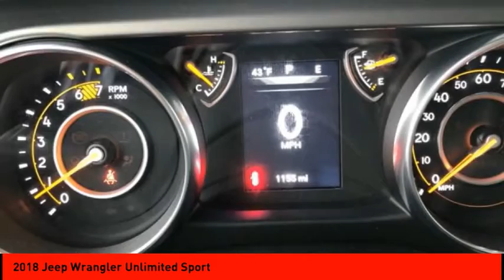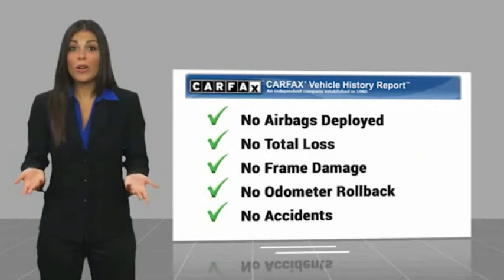2018 Jeep Wrangler Unlimited Cleveland GA R4877A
2018 Jeep Wrangler Unlimited Sport

CARFAX One-Owner. Clean CARFAX. Ocean Blue Metallic Clearcoat 2018 Jeep Wrangler Unlimited Sport 4WD 8-Speed Automatic 2.0L I4 DOHC PASSED DEALER INSPECTION.Jacky Jones Chrysler Dodge Jeep Ram of Cleveland truly has every one of your automotive needs covered. The only question left now is how we can best serve you. Or, stop by and see us in person at 2840 Highway 129 South Cleveland, Georgia today. Recent Arrival! Odometer is 29585 miles below market average!Awards:* 2018 KBB.com 10 Most Awarded Brands